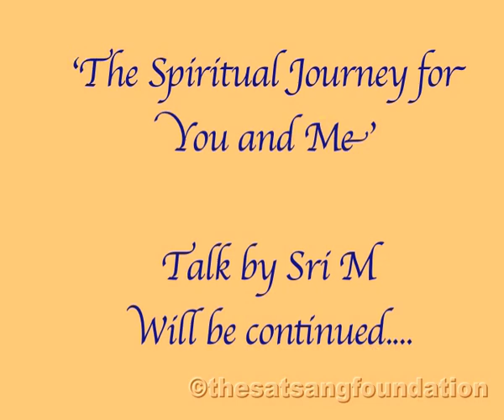The Spiritual Journey for you and me - Day 2 Part 1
Continuation of the Talk by Sri M - "The Spiritual Journey for You and Me - Day 2 Part 1". Sri M talks about how one can practise the theoretical aspects of spirituality explained in the Gita and the Upanishads.

0:00 - Introduction
0:36 - What is the central message of the Gita?
3:10 - Can I advance spiritually and does it apply to people of all professions?
6:11 - What is the definition of science of yoga?
7:42 - What are the rules and regulations for practicing spirituality?
13:29 - Why meditate at all?
16:44 - What are the ways by which serious spiritual seekers can progress? "

For DVDs, Audio Cds and Mp3s on Talks and Satsangs by Sri M log onto
Sri M's talks are also available for downloading on sites like iTunes, Google Play, Amazon Music, Apple music, Rhapsody, emusic, Spotify,
Simfy Africa, Deezer, etc...